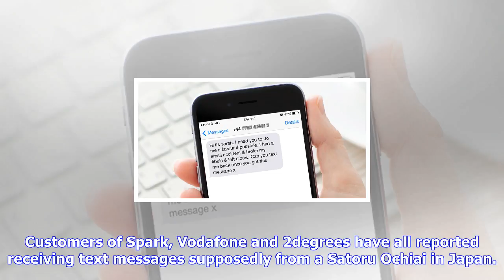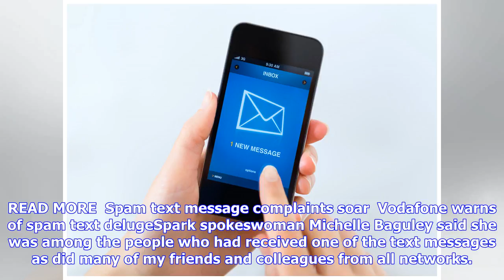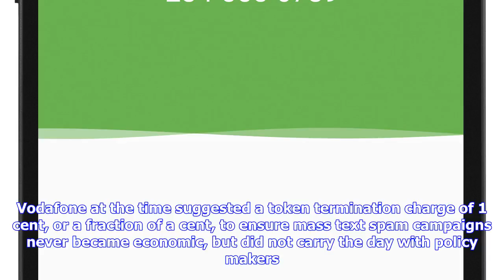Breaking News | Mobile phone customers receive scam text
Mobile phone customers receive scam text

TOM PULLARSTRECKER Last updated 1217, September 25 2017 Spam texts have been doing the rounds for ye...